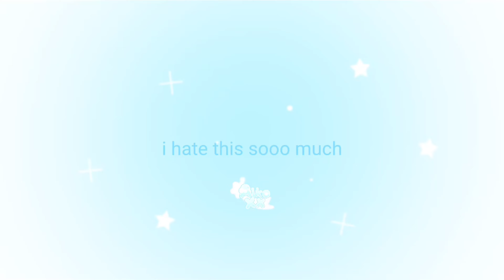love for youu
𝘦𝘥𝘪𝘵𝘪𝘯𝘨 𝘢𝘱𝘱𝘴: alight motion and capcut
𝘴𝘰𝘯𝘨: loveli lori & ovg! - love for you
ib: me
also this is original btw :D

𝘵𝘢𝘨𝘴 𝘢𝘯𝘥 𝘬𝘦𝘺𝘸𝘰𝘳𝘥𝘴 (dont ask abt how the tags have nothing to do with the vid)